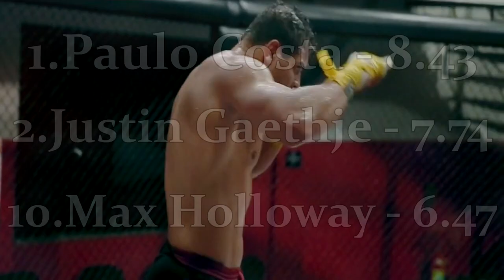The Science of Paulo Costa - A By The Numbers Breakdown [2020]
Paulo Costa in an exciting UFC middleweight who at the time of this video is going to fight for the title against Israel Adesanya at UFC 253. In this video we breakdown his style and his stats to dissect the fighter he is.

Sources:
UFC
ESPN
MMA Fighting